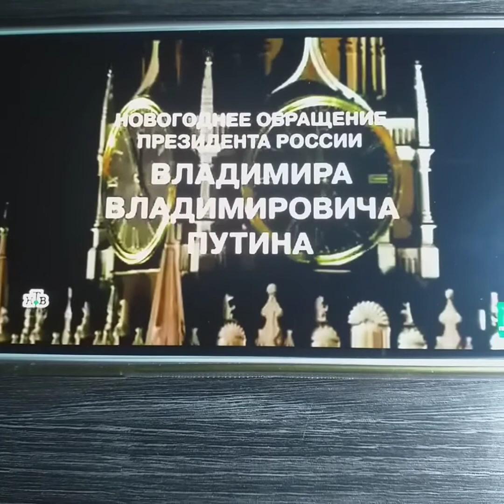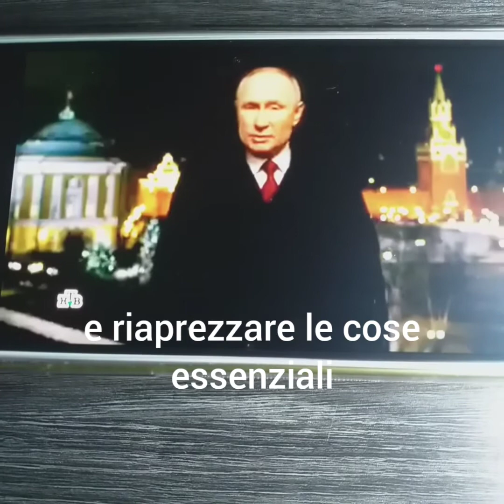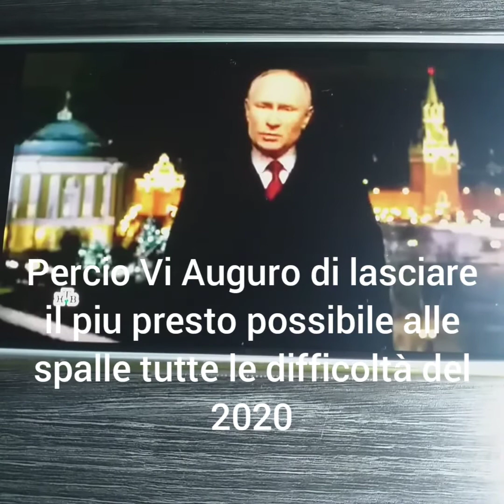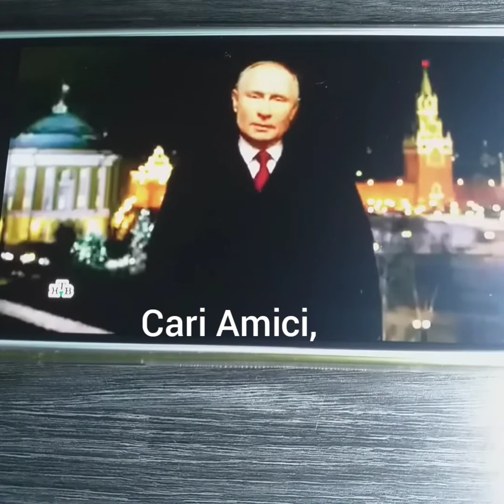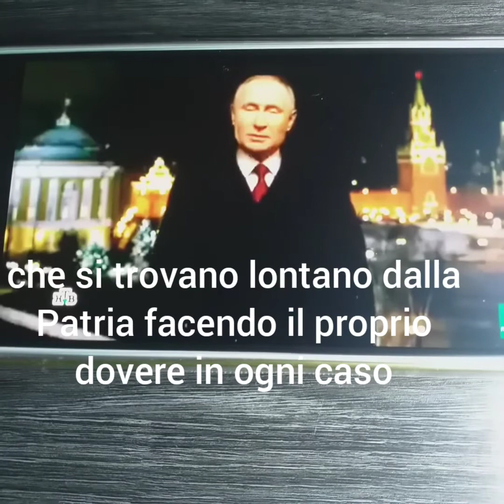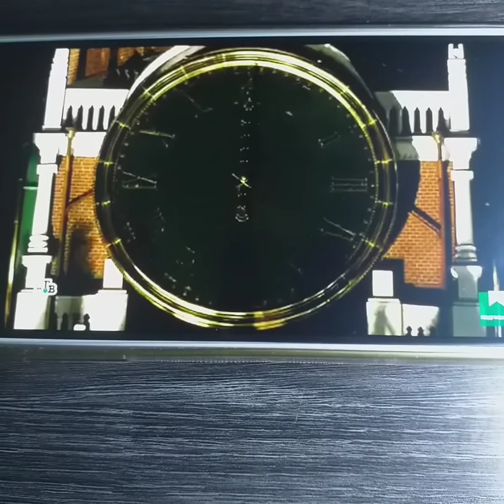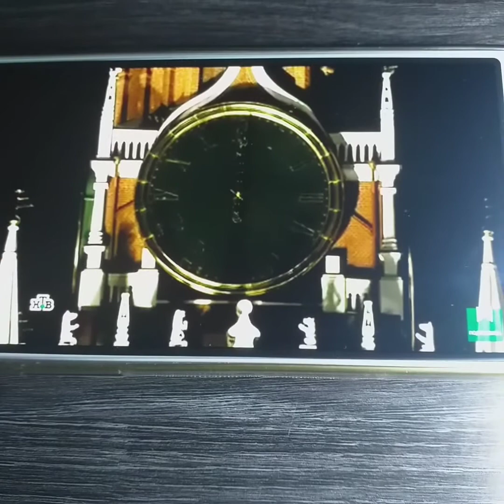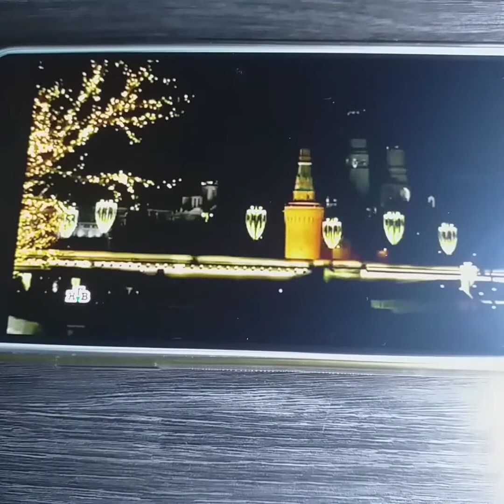DISCORSO di Fine Anno del Presidente della FEDERAZIONE RUSSA Vladimir Putin